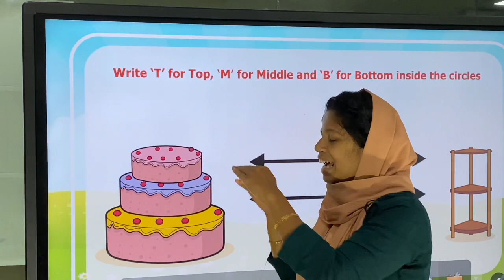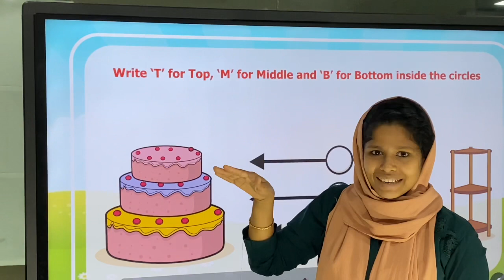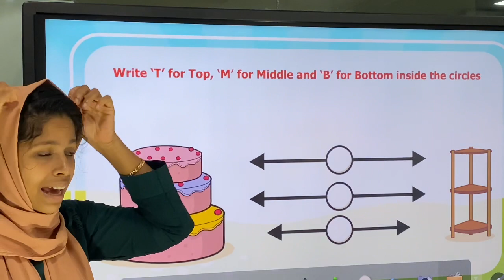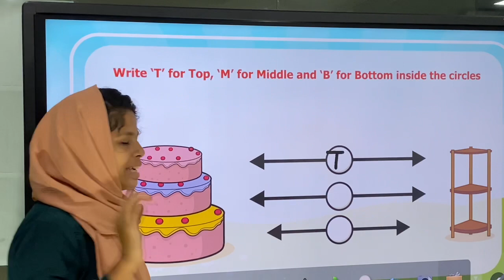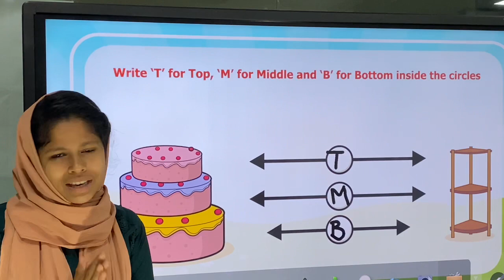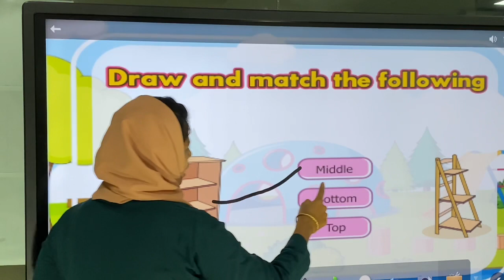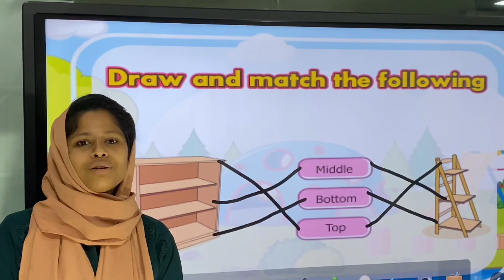UKG TOP, MIDDLE, BOTTOM